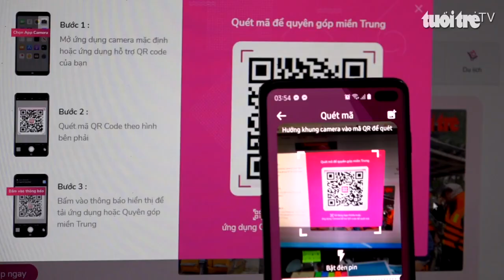Ví MoMo trao 2,5 tỉ đồng tiền quyên góp “Cùng Báo Tuổi Trẻ cứu trợ bà con vùng lũ miền Trung”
Thông qua Ví MoMo, tình người, tình đồng bào đã được lan tỏa mạnh mẽ hàng trăm ngàn lượt quyên góp gửi về, mong góp phần nhỏ tấm lòng cùng bà con vượt khó.